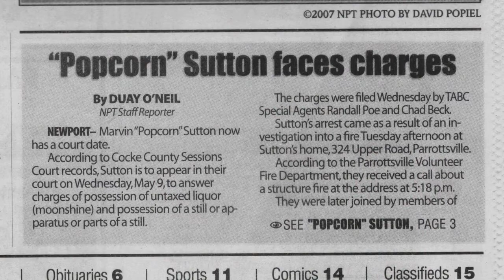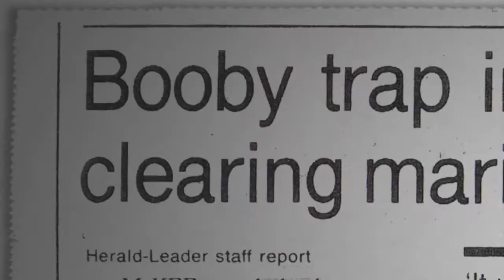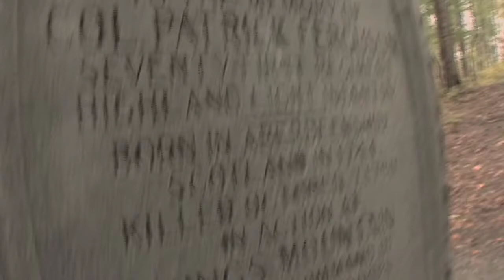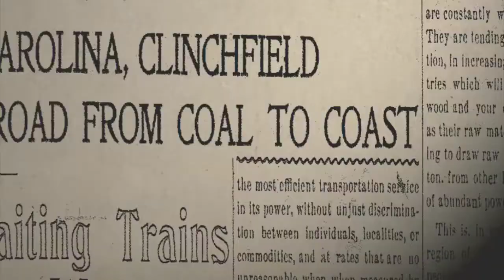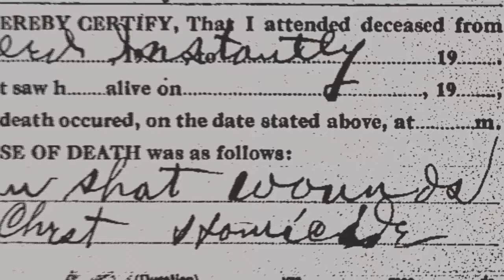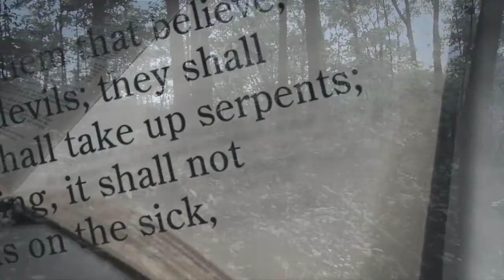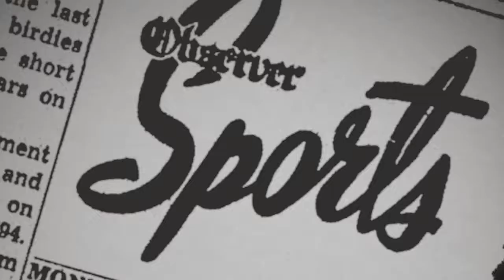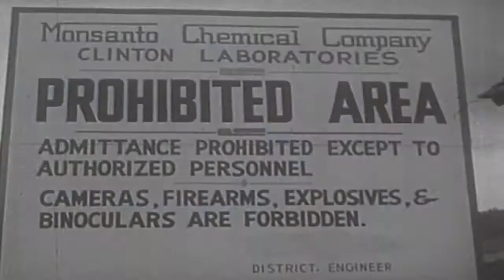Hillbilly: The Real Story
The history and culture of the legendary inhabitants (the "hillbillies") of Appalachia.